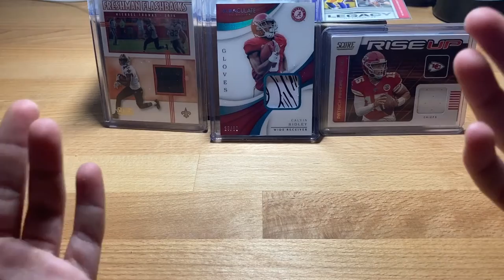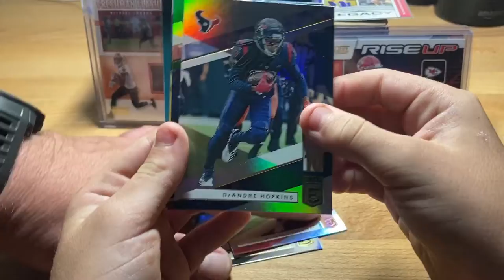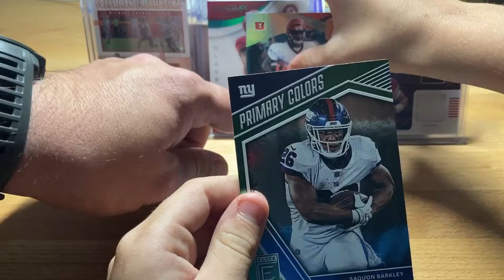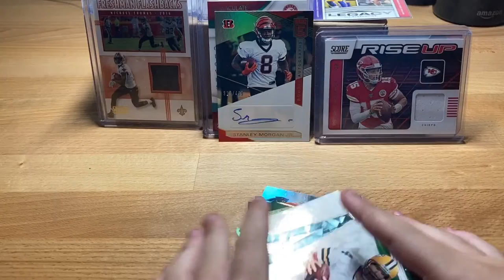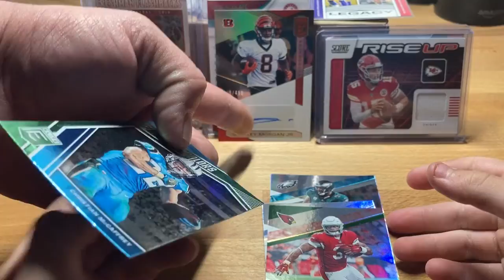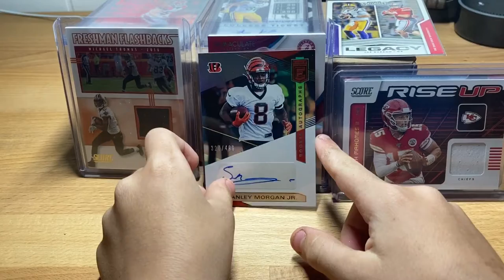2019 Donruss Elite Blaster. Who Dey Hit!!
Bengals. Donruss Elite. Unboxing